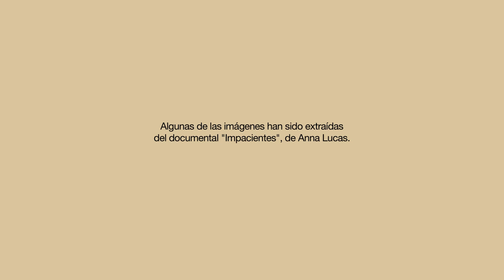Measures for the Prevention of Chagas Disease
Puesto que no existe una vacuna para prevenir la enfermedad de Chagas, la información es fundamental para evitar la enfermedad.